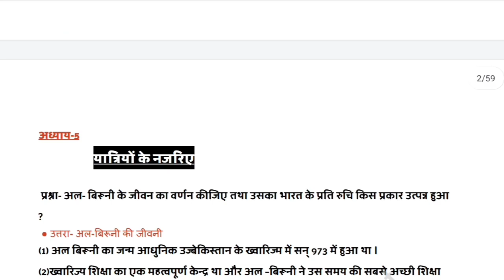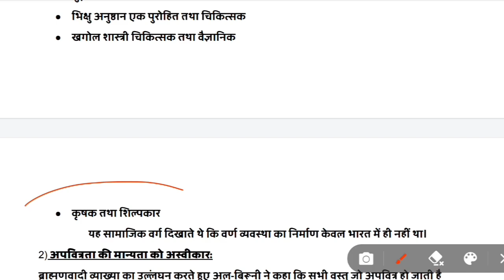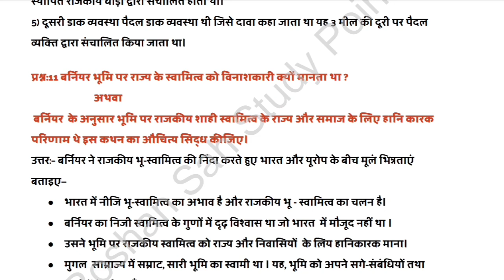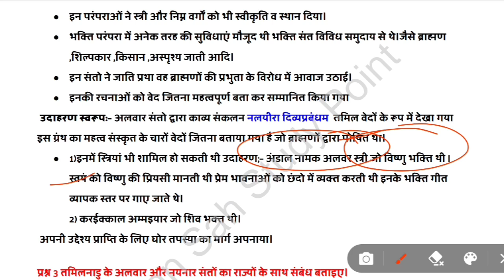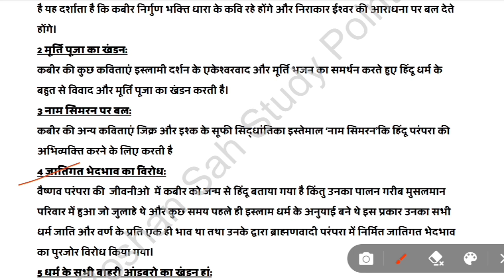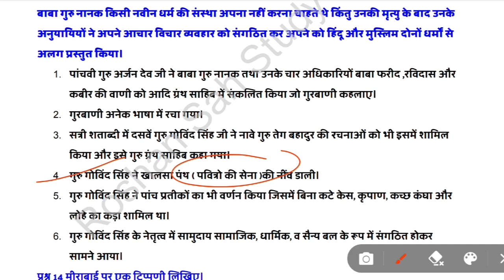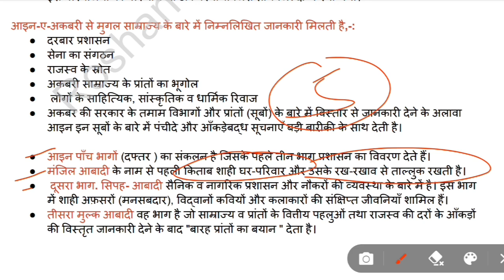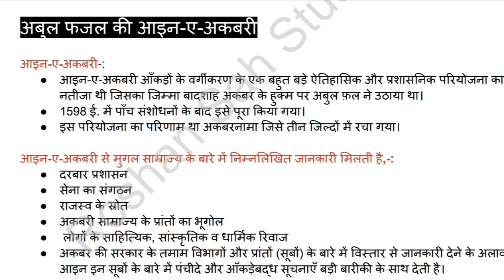Important Question Of History 3 & 8 Marks One Short Video 2nd Book Board Exam 2023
👉 12th political science समकालीन विश्व राजनीति ch-6,7,8,9 notes download

👉12th class pol science समकालीन विश्व राजनीति ch-2,4,5

👉 12th political science स्वतंत्र भारत में राजनीति Ch-1, 3,4,5 Download PDF

👉12th political science स्वतंत्र भारत में राजनीति Ch-6, 8,9 Download PDF

👉Class 12 History Notes Book-2 Chapter-10, 11,13,15 Pdf Download

👉 Class 12 Physical Education Chapter- 1,2,3 download PDF (Notes)

👉Class 12 Physical Education Chapter- 4,5,6 download PDF (Notes)